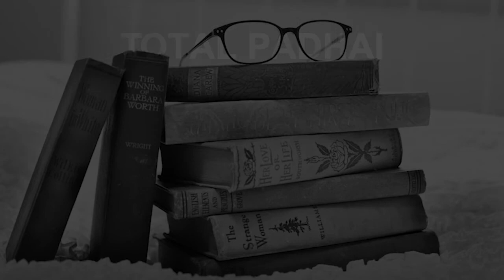Schools around Sector 8 Vasundhara Ghaziabad CBSE, Govt, Private, International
Must Watch.. Best Schools around Sector 8 Vasundhara - CBSE, Govt, Private, International

Listed Schools:
Adharsheela Global School
Allenhouse Public School
Amity International School
Carnival Public School
Fun Rangers Vasundhra
Khaitan Public School
Rockwell Convent School
Seth Anandram Jaipuria School
The Modern School
Vidya Bal Bhawan Public School

This is not the listing of Top Schools around Sector 8 Vasundhara, it's the list of best Schools around Sector 8 Vasundhara as per the ratings given by our users.